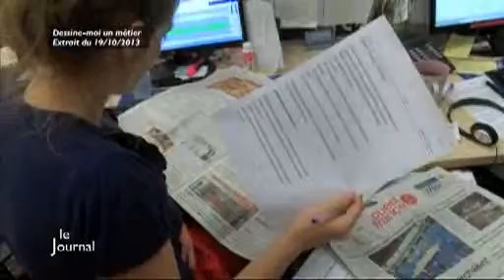Dessine-moi un métier : Rencontre avec Mélanie Domange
Sites webs/blogs, copiez cette vidéo avec le bouton "Intégrer" !
 Rencontre avec Mélanie Domange, journaliste de la rédaction de France Bleu Loire Océan dans le cadre de l'émission Dessine-moi un métier.